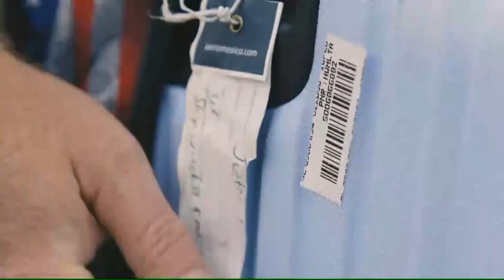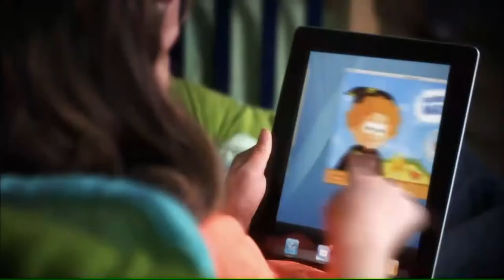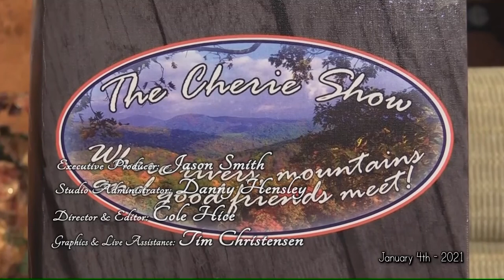Nathan Harmon The Wilderness Driven Family visit ETCTV 3